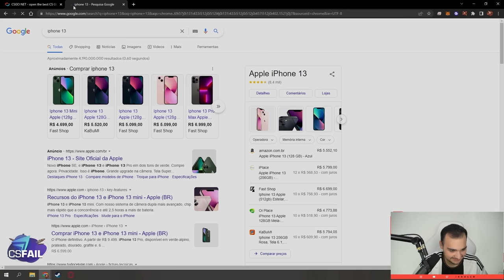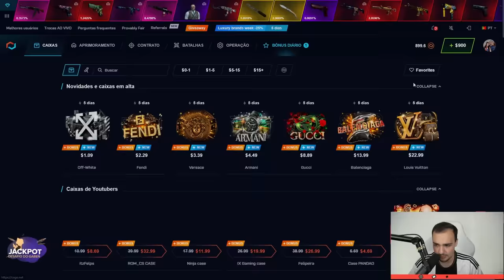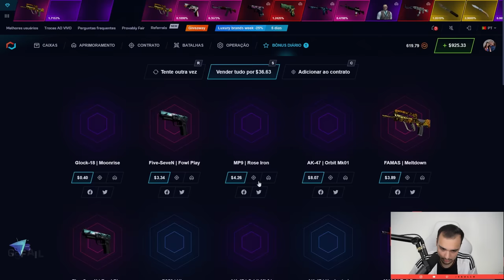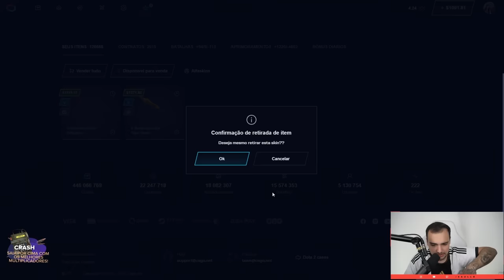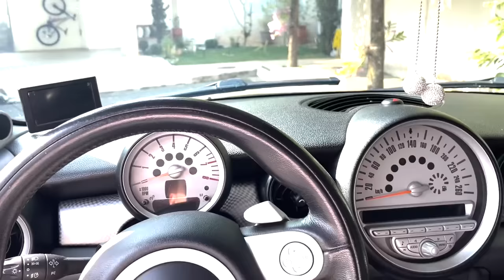BUTTERFLY ★ DE GRAÇAAAA 😱 ( ez R$7.000,00 )